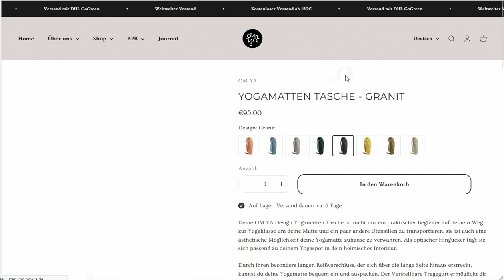Shopify shop for OM YA, featuring OM YA yoga spot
Visual aesthetics through attractive OM YA design help reduce stress and promote positive emotions.
Shopify shop for OM YA, featuring OM YA yoga spot can be a reflection of personal passion and well-being and to increase dedication to yoga practice.

Consciously integrating favorite colors into daily feel-good routine, creating a harmonious environment and thus promote emotional balance. This is a goal of the yoga brand OM YA.

Service